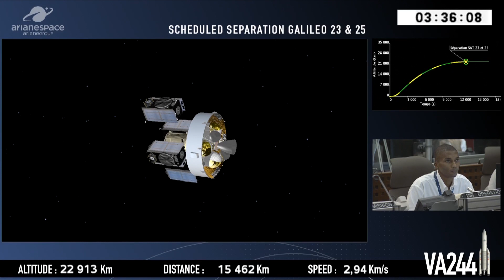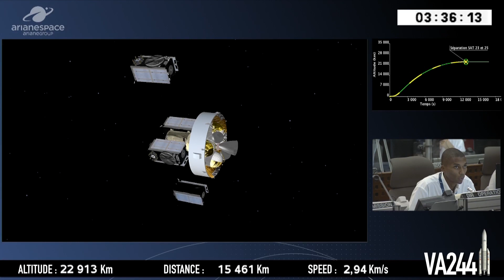Arianespace flight VA244 - Successful Launch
Arianespace has successfully launched four more satellites in the Galileo constellation. Liftoff was at 8:25 a.m. (local time) July 25, 2018 from the Guiana Space Center, Europe’s Spaceport in Kourou, French Guiana.

Today’s launch was the 99th mission by the Ariane 5 heavy launcher. It was carried out on behalf of the European Commission as part of a contract with the European Space Agency (ESA). It also was the last in a series of three launches for Galileo using the version of Ariane 5 with a storable propellant upper stage (ES).